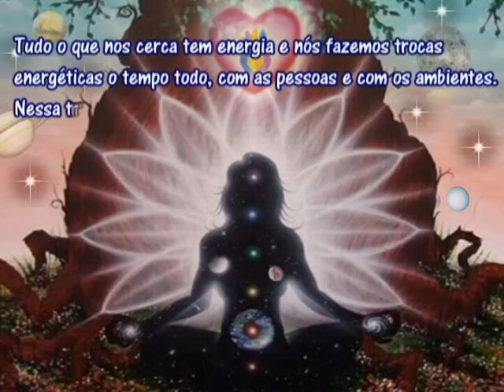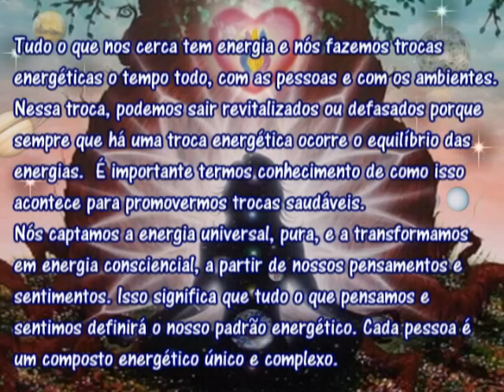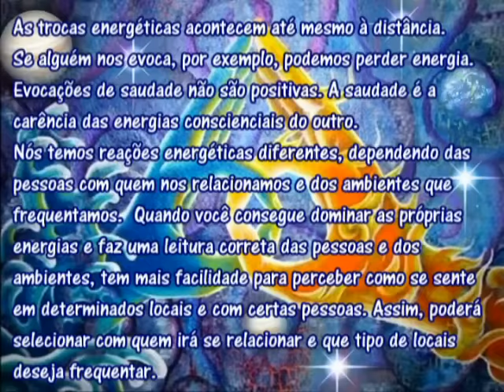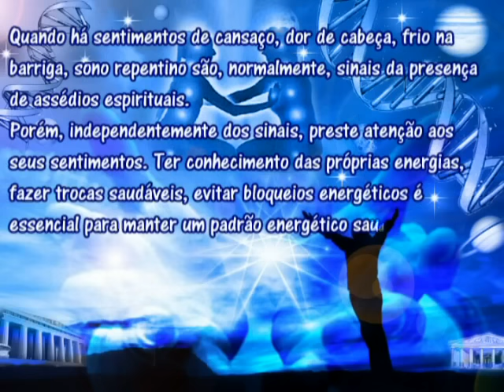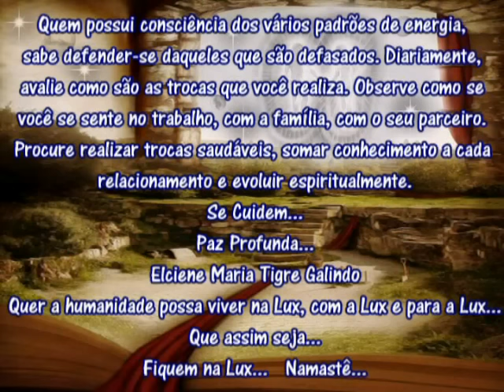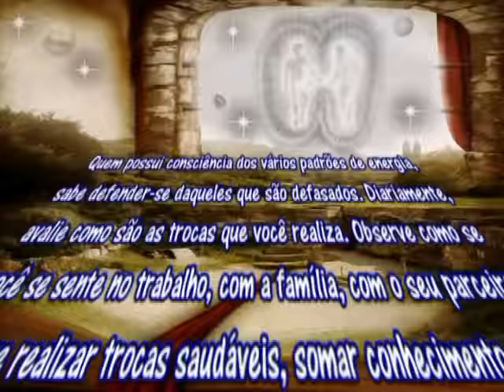Troca de energia a Lei de Atração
Texto de uma amiga e irmã de jornada Elciene Maria Tigre Galindo, postado no Facebook, Editado e Adaptado para esta edição por inspiração da Federação Galáctica ao Viajante das Estrelas. A Elciene e a Federação galáctica meu eterno Amor e Gratidão. Com Amor pela humanidade e por todas as manifestações de vida.